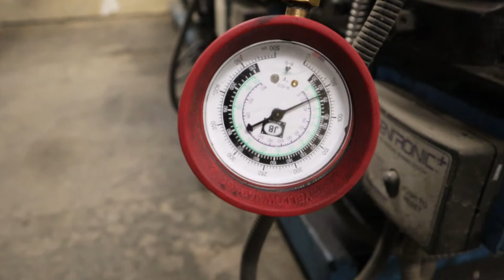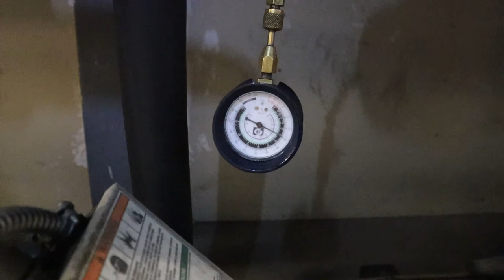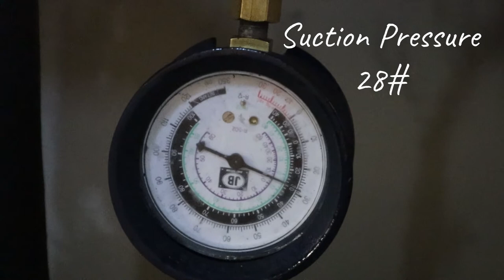How to Check the Compressor Oil Pressures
This is the first of the oil videos.
It all starts with the on  how to check the compressor oil pressures and to figure out what is your N.O.P (Net Oil Pressure)
This oil pressure test is how you figure out where you are at and if you need to take a look at something else in the oil system.
Compressor oil check starts with checking the N.O.P and as well as with checking the oil levels
Refrigeration compressors are always tricky specially with oil.